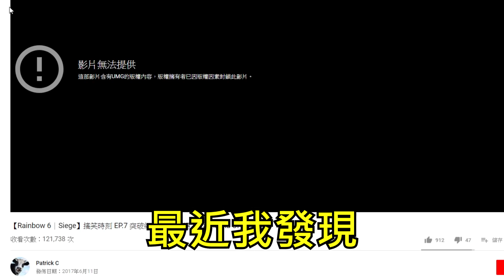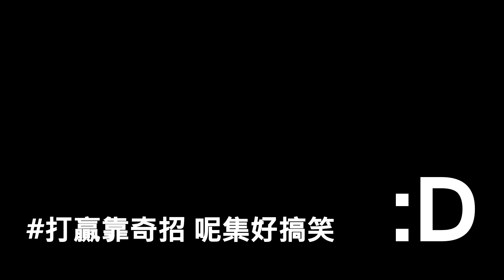【Rainbow 6｜Siege】搞笑時刻 EP.7 突破紀錄 17秒完場！ Tachanka OP / ACE！ (修訂版)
由於原片因版權問題，比YouTube下架，所以要再剪多次！
希望大家見諒:D

1. Nintendo mii theme

2. Initial D - Gas Gas Gas

4. Cranneg - Throw

5. Benny hill theme song

PC Spec:
PC Spec
CPU: AMD Ryzen 1700
GPU: ASUS GTX 1060 3GB
RAM: 8 GB
Mice: Logitech G502 RGB
Mic: Razer Seiren X